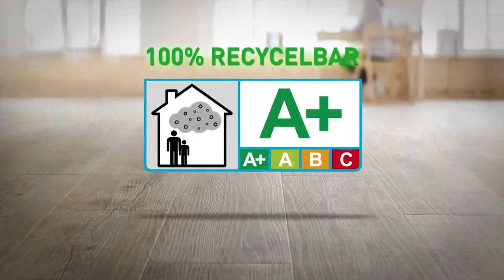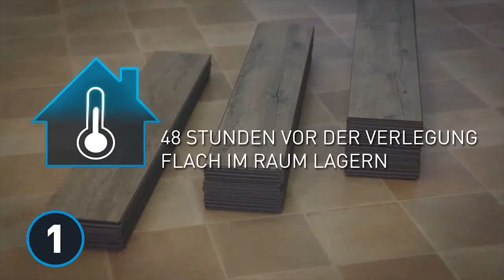Gerflor Senso Lock Plus | Klick-Vinyl-Laminat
Designbeläge mit Klimasystem werden auch Klick-Vinyl-Laminat genannt. Der französische Hersteller Gerflor steht für unkomplizierte Verlegung und hohe Qualität. Die Kollektion Senso Lock Plus überzeugt mit naturrealistischen Designs und einer angenehmen Haptik.